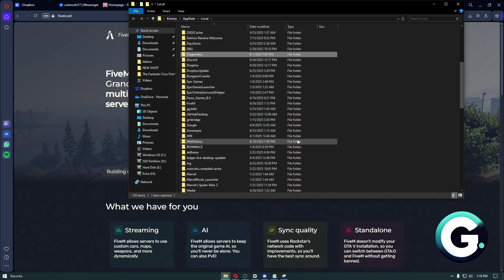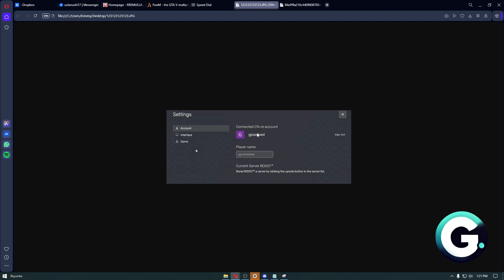How To Logout & Change FIVEM ACCOUNT (Quick Guide! 2026)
Hello in this video I will show: How To Logout & Change FIVEM ACCOUNT (Quick Guide! 2026)

In this video:How To Logout & Change FIVEM ACCOUNT (Quick Guide! 2026)